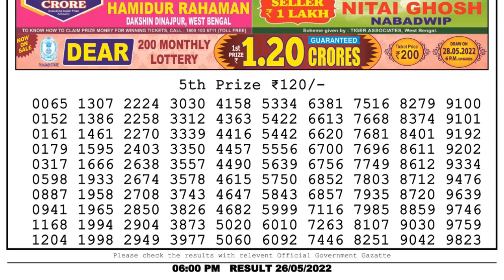Dear Lottery Sambad 6pm today 26.05.22 Nagaland State Lottery Result